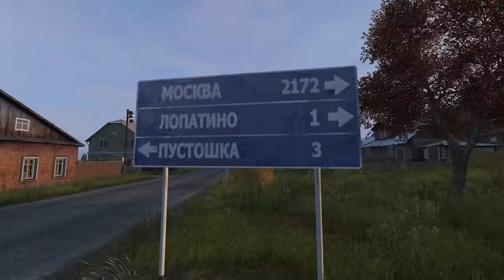AMBUSHED By Survivors! - DayZ - Episode 5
After finding C4 and stealing a car, I end up getting ambushed whilst looting a helicopter crash and have to fight for my life in order to get back to base...